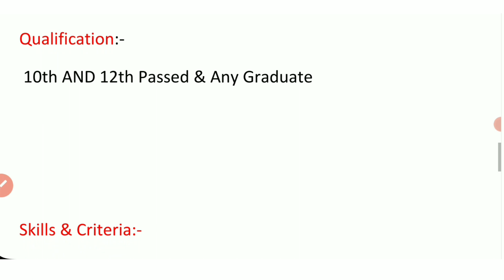हिंदी कॉल सेंटर मे निकली भर्ती | आज ही आबेदन करे | Job for Fresher | job in call center job in delhi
Join our whatsapp groups for
newly job updates

u

Instant work from home jobs
Work from home jobs
Jobs for her work from hom
Amazon work from home
Best work from home sites

What work can I do from home
What is the best job for 12th pass?
What is the best job for 10th pass
What's the best job for now?
How can I find any job?
Which job is best for girls?
What career pays the most?
Private job
Government jobs
Indeed jobs
LinkedIn jobs
Apna job
Monster jobs
Naukri Jobs
Register job online
USA jobs
Naukri login
Indeed jobs near Me
Job in allahabad
Job in kannauj
Job in hariyana
Job in gorakhpur
Job in gaziabad
Job in meerut,Job in ahmedabad
10th pass
10th pass job
12th pass
12th pass job
8th pass
8th pass job
Amul jobs
Anganwadi recruitment
Army jobs
Bank job
bank jobs
BARC job
BE jobs
BSNL job
Chhattisgarh Public Service Commission job
Company job
company jobs
Company recruitment
Customer Care job
dabur jobs
defence job
Department of Telecommunication job
diploma jobs
Driver job
Educational job
electronic company job
Engenieering job
factory job
Government job
Graduate job
Gujarat Panchayat Service Selection Board job
hcl jobs
hospital job
Indian Air Force Job
indianoil job
Indigo Airlines job
IOCL Job
ITI jobs
kfc job
Latest Government Job 2022
LIC Job
Life Insurance Corporation of India job
Mall jobs
Mobiles company job
Mother Teresa University Job
Motors company job
Motors job
new job recruitment
Nursing jobs
ONGC job
Packing job
Packing jobs
peon job
Pharmacist job
Police jobs
Private job
private job Flipkart job
Private jobs
Private limited company job
Railway jobs
Reliance Job
Repco Home Finance Limited job
Retail jobSecurity guard job,AwarenessMission, Awareness
oppo company me job kaise paye
oppo company in noida